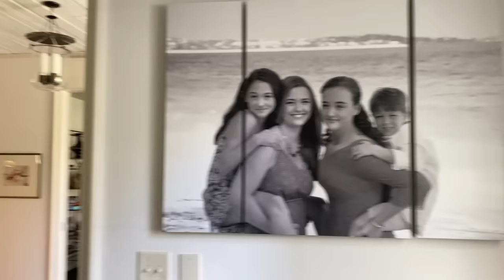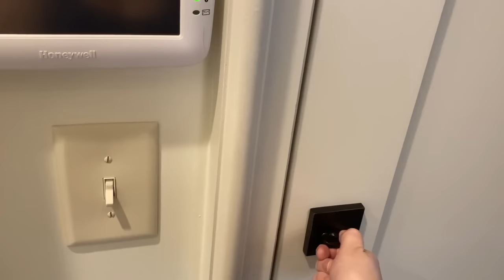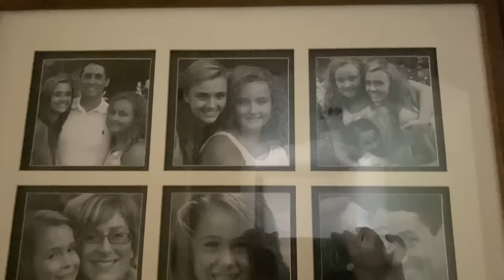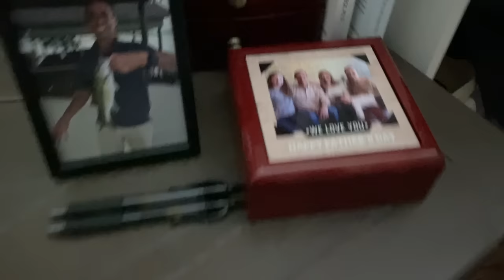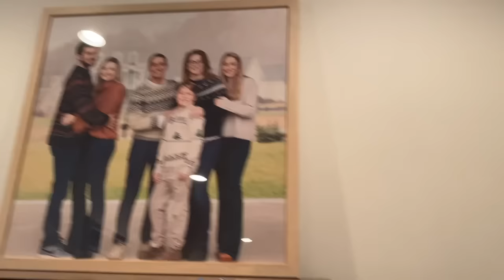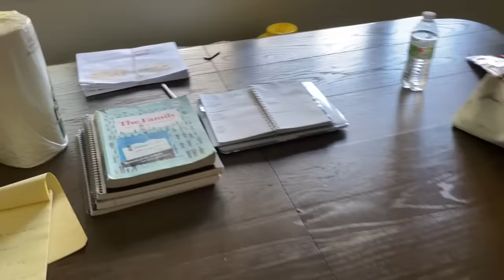ASMR | HOUSE TOUR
hi! just wanted to mention that there are mouth sounds in this vid
vsco @agstarnes
poshmark @agstar3